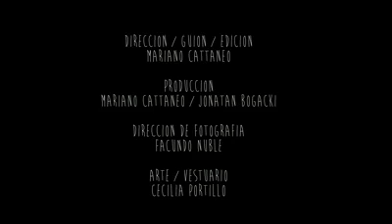Terror psicológico... #20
buenas noches amigos..